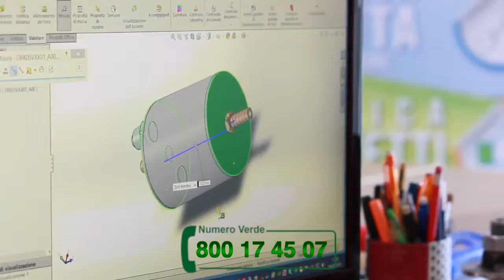Droptek - Spot 3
Droptek é un sistema che consente di ridurre il consumo energetico legato ai combustibili fossili.
Droptek consente di risparmiare carburante, abbattere le emissioni ed allungare la vita del tuo motore.